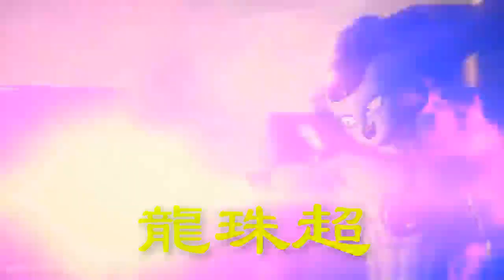龍珠超：悟空和贝吉塔遭遇格兰诺拉狙击，大战一触即发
龙珠超有关72话漫画的相关草稿图情报，在近日正式透露和公开，这次的情报和整体的剧情推进速度还是非常不错的，期待已久的打戏终于来了，下面带来具体的草稿图情报说明。